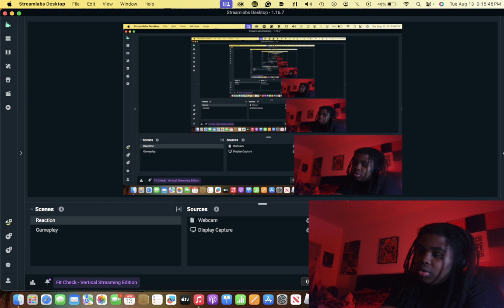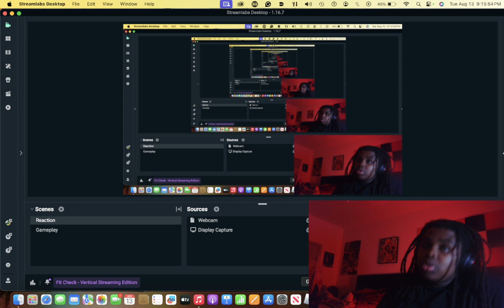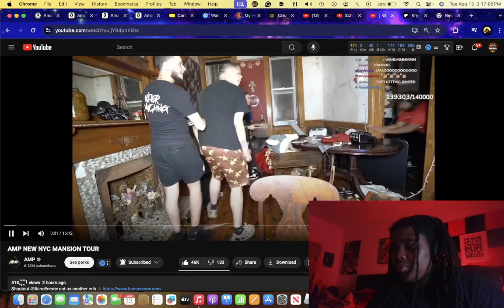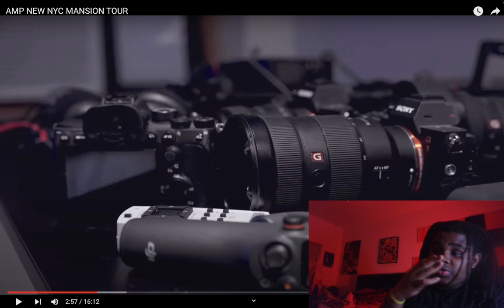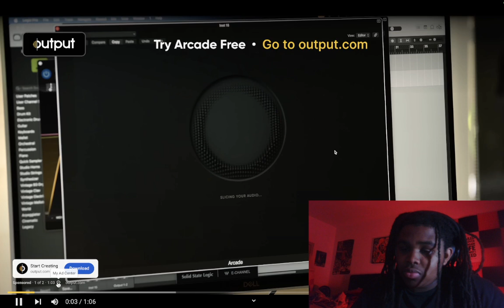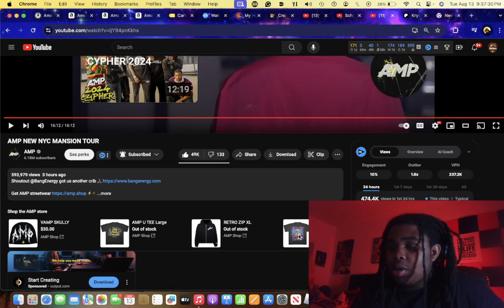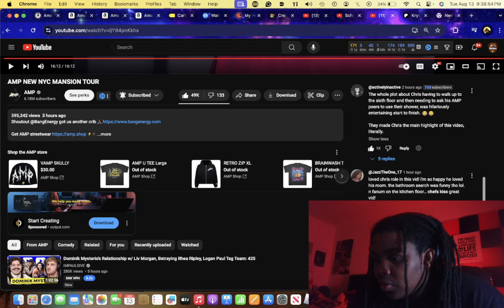Young Knight Reactz To AMP NEW NYC MANSION TOUR REACTION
Music All on Platforms